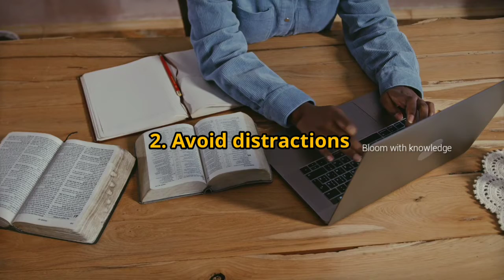ഇനി focused ആയി പഠിക്കാം || how to study with focus in malayalam || study tips malayalam